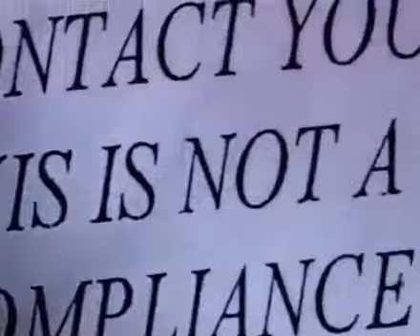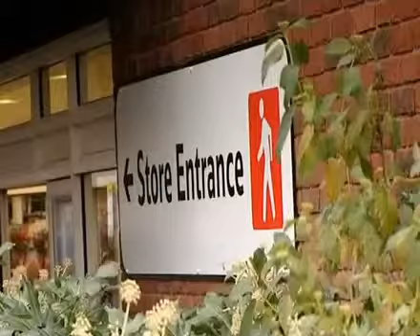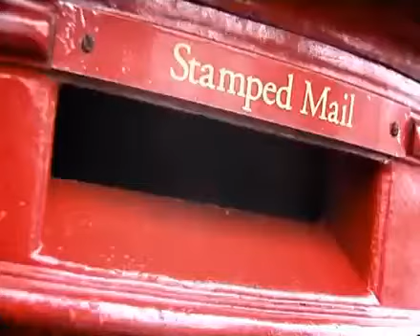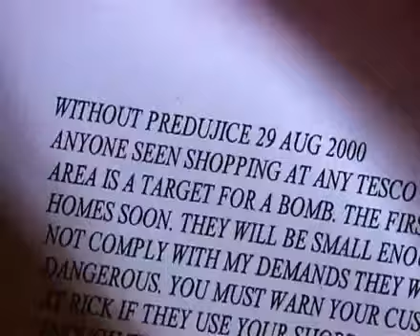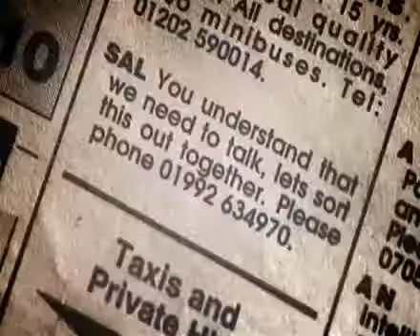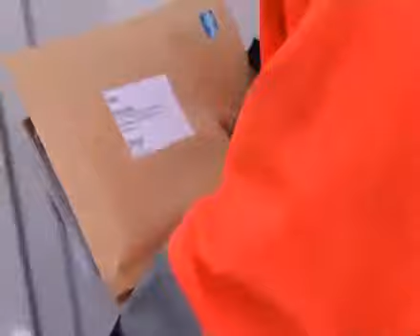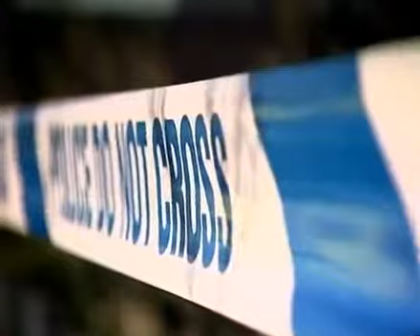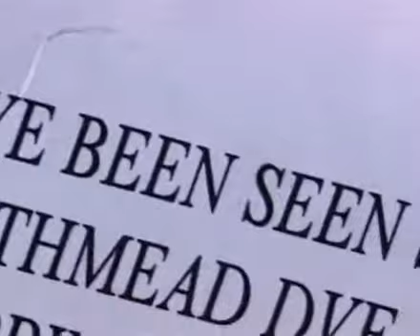The Tesco Bomber Crime Documentary in english part 1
The Tesco bomb campaign was an attempted extortion against British supermarket chain Tesco which started in Bournemouth, Dorset, in August 2000 and led to one of the largest and most secretive operations ever undertaken by Dorset Police. During the campaign, a blackmailer identified by the pseudonym "Sally" sent letters to Tesco stores threatening to harm customers if his demands—for Clubcards, modified so that the holder could withdraw cash from automated teller machines—were not met.